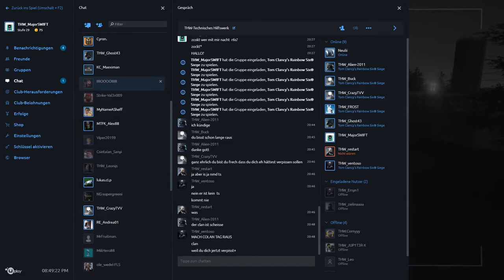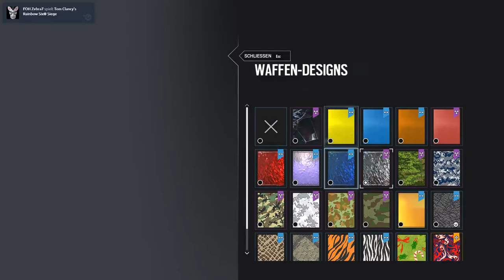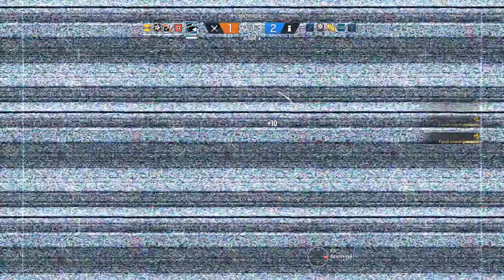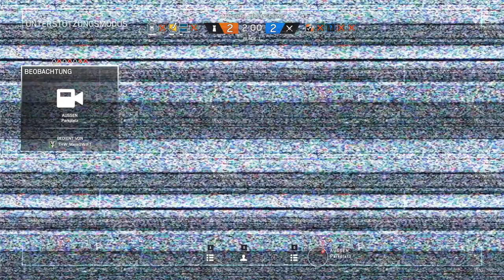Rainbow Six Siege |stf.5| Frost is da